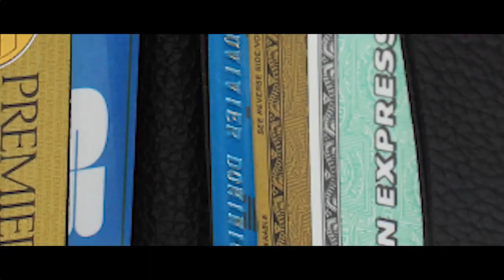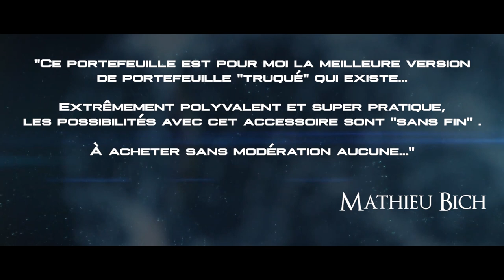Pocket Wallet - DOMINIQUE DUVIVIER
Le "Pocket Wallet" est en apparence normal.
Vous pouvez y ranger vos cartes de crédit, votre argent liquide etc...
Mais en fait, c’est un portefeuille parfaitement truqué.
Une sorte de portefeuille Himber examinable.
Qui vous permettra de réaliser des tours incroyables pour bluffer tout le monde !

Le « Pocket Wallet » est utilisé professionnellement par Dominique depuis de longues années. Grâce à cet outil, vous pourrez notamment réaliser sa routine des « Billets de 1 dollar » publié dans « From Old to New », volume 1.

Il y a dans la conception de ce « Pocket Wallet » des idées machiavéliques de Dominique Duvivier tel que vous le connaissez, mais aussi de Michael Weber et Roger Klause.

"Ce portefeuille est pour moi la meilleure version de portefeuille "truqué"' qui existe. Extrêmement polyvalent et super pratique, les possibilités avec cet accessoire sont "sans fin". A acheter sans modération aucune..."
Mathieu Bich

"Un régal de divertissement associé à un climax killer. Ne passez pas à côté. C'est un des meilleurs produits que j'aie vu cette année."
Sylvain Mirouf

A tout moment, votre portefeuille sera prêt pour effectuer des miracles !
Un outil indispensable pour le magicien que vous êtes.

Points forts :
- Tout est "self-contained".
- Ça marche tout seul !
- Des usages multiples.

Fournis :
- 2 portefeuilles en cuir (un truqué et un normal).
- Instructions vidéo en ligne.